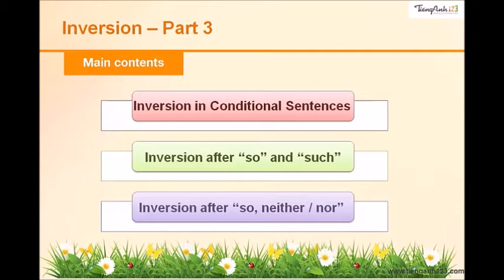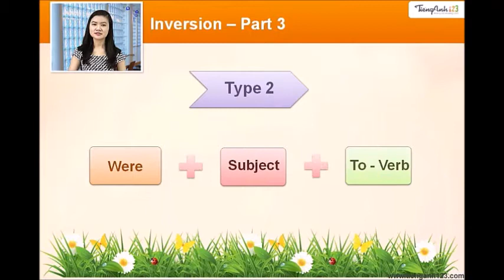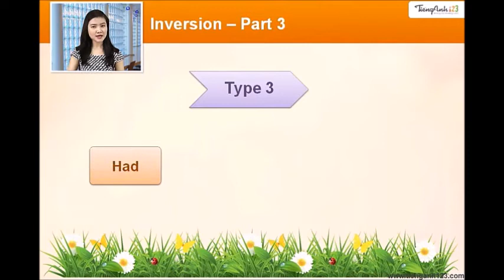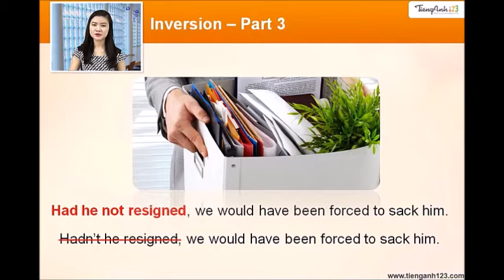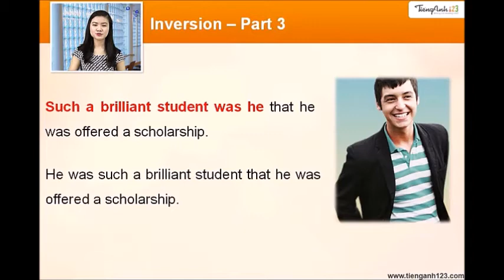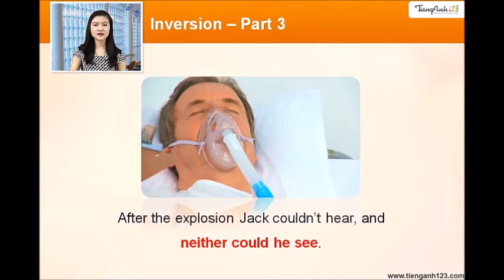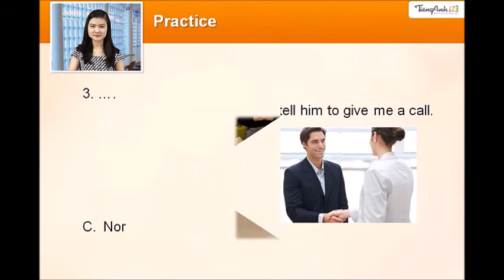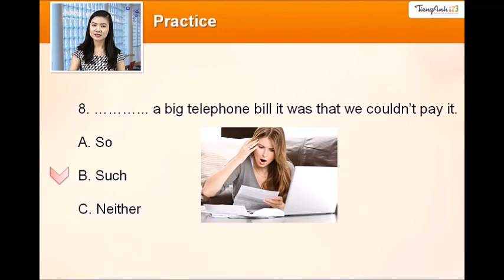Unit 27 Inversion Đảo ngữ Phần 3